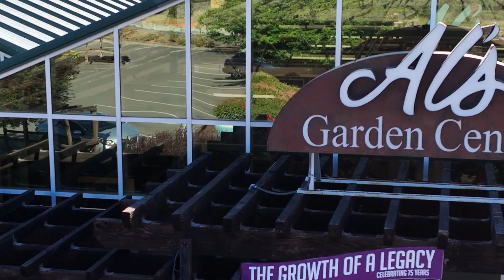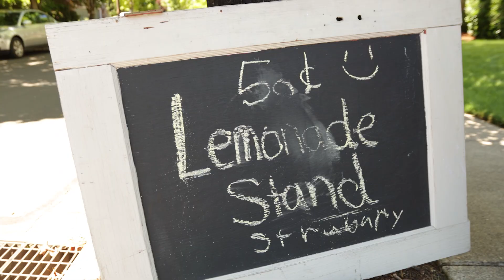ADTV Segment 1: Tegan Enloe + Al's Garden & Home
Join American Dream TV Host Tegan Enloe as she visits her favorite Portland area garden center, Al's Garden and Home, followed by a stop at her team's local listing in Sherwood, OR.

Tegan Enloe is a licensed real estate agent in Oregon and co-founder of The Enloe Group, a team of realtors partnered with Premiere Property Group, LLC.